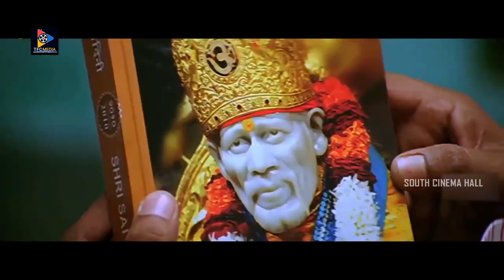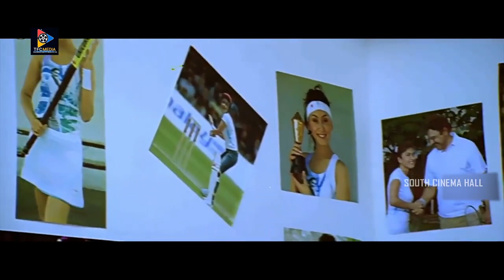Subhapradam Telugu Full Movie | Allari Naresh | Manjari Phadnis | South Cinema Hall